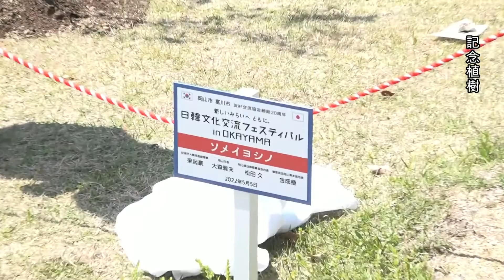日韓文化交流フェスティバル in OKAYAMA